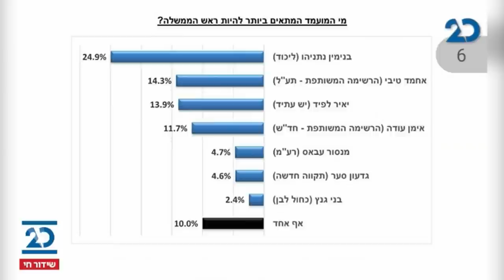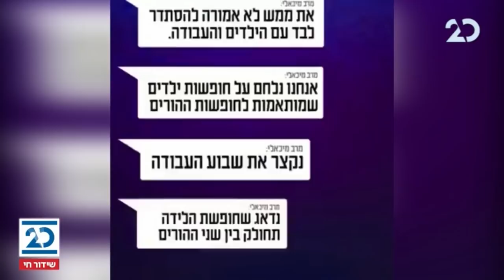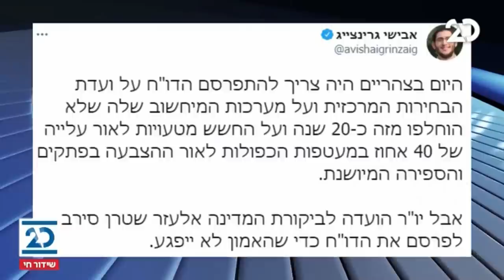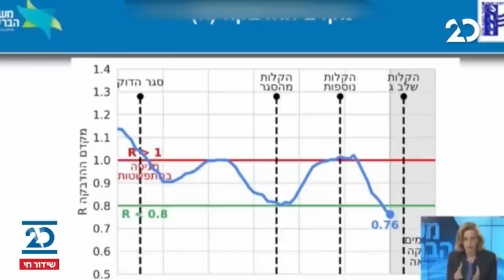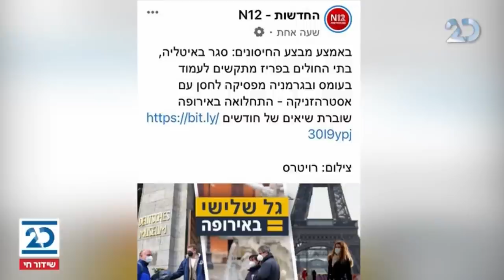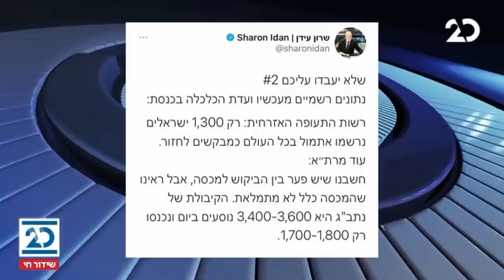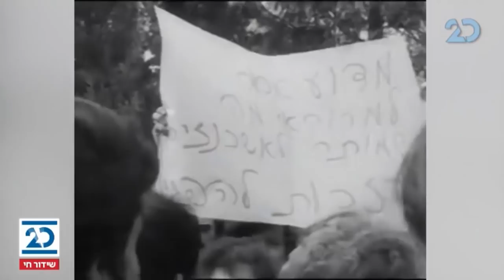הפטריוטים עם ינון מגל | 15.3.2021 | התכנית המלאה